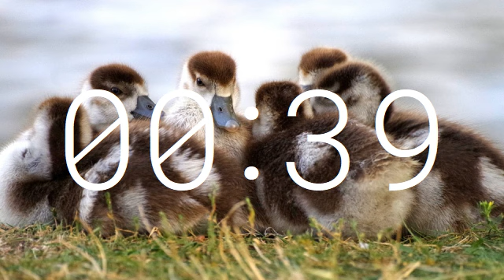Slynk 1h12min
Music artist: Slynk, Mr Stabalina, Kermode

00:00:00 Earth Bound
00:03:41 Doctor Momentum
00:08:40 Twelve Speed
00:11:27 The Jam - Slynk & Mr Stabalina
00:14:10 Smile
00:18:01 Call The Shots
00:22:04 Enchantée feat. Mr Stabalina
00:25:32 X Ray Vision
00:29:13 The Bone Train
00:33:27 Road Trip

00:38:22 Costa Rica
00:41:09 Bok Choy
00:44:14 Alone Time
00:47:37 Uh Oh
00:50:34 Membrane
00:54:27 Knuckles
00:57:54 Rubber Ducky
01:01:53 Space Lady
01:05:40 Heel Flip - Slynk & Kermode
01:09:56 Misty